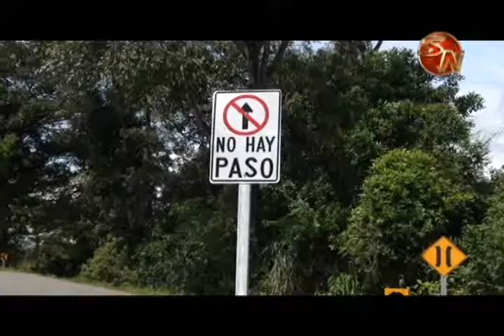Aumento en el gasto de gasolina, disminución en las ventas y vecinos muy preocupados, ese es el pan